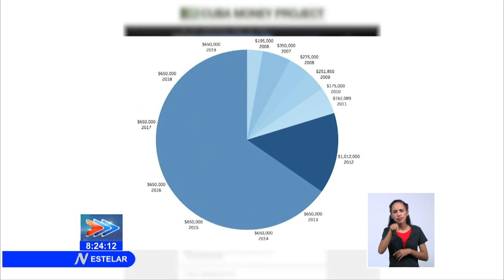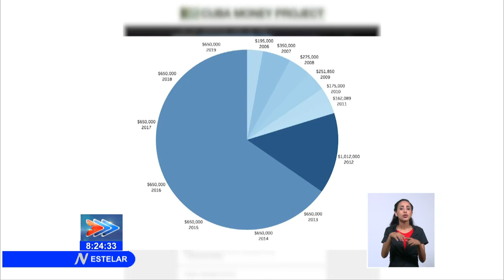Mercenarios contra Cuba made in USA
Hace varios días en medios cubanos se dio a conocer los intentos de desestabilización en Cuba por un grupo de personas radicados en Estados Unidos y con financiamiento millonario de ese gobierno. Conozca más sobre ellos aquí.